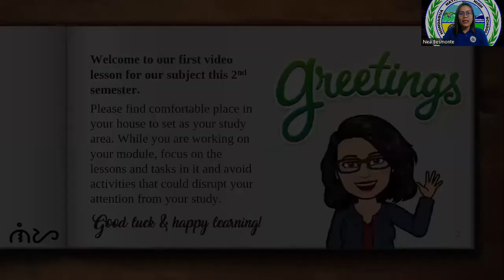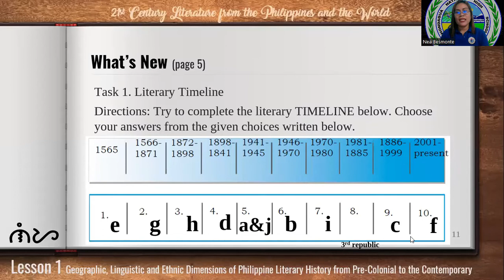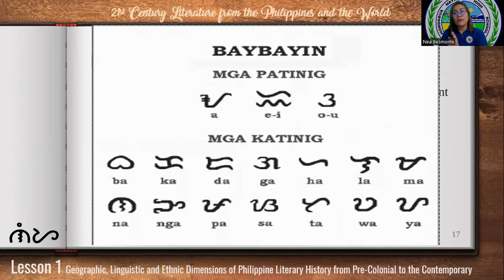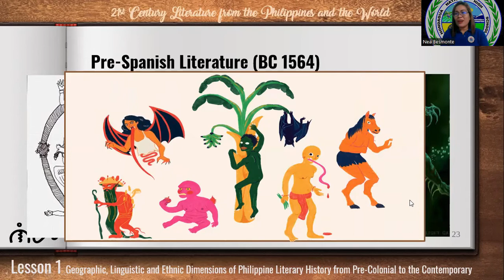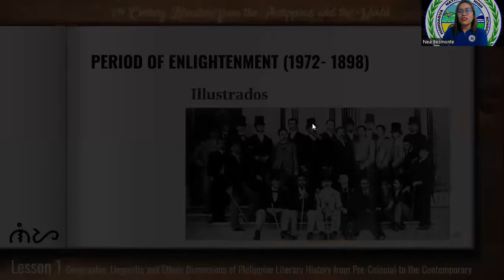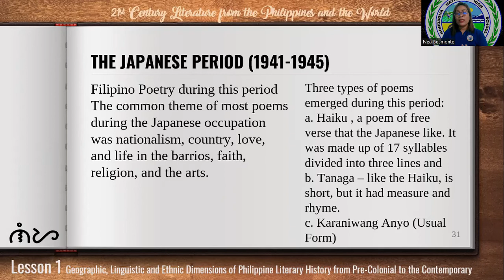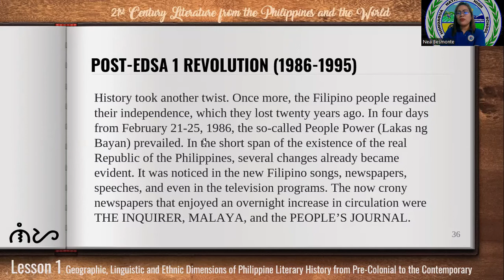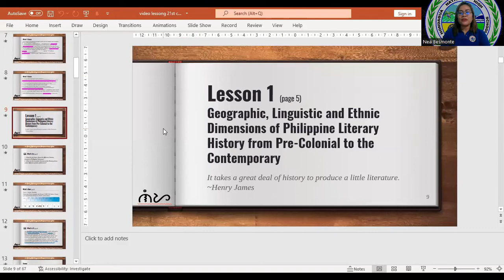VIDEO LESSON 21st Century Literature Module 1 Lesson 1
This video lesson aims to guide and supplement students in their modular distance learning activities. Specifically, this is intended for the Senior High School Students of Hondagua National High School. May this also help other students in their modular learning.